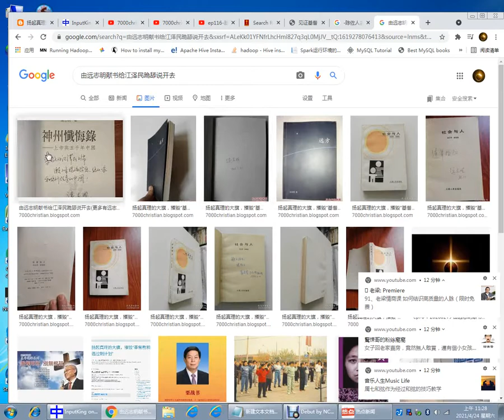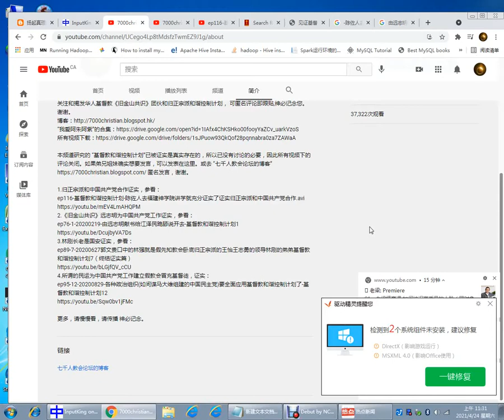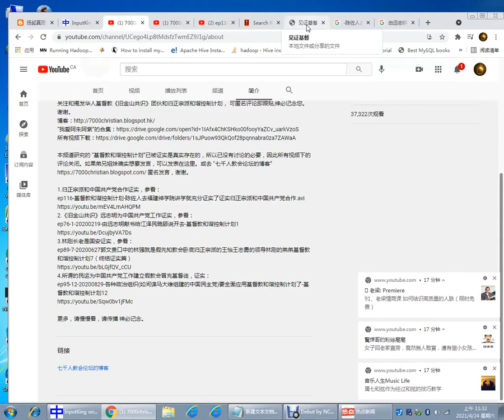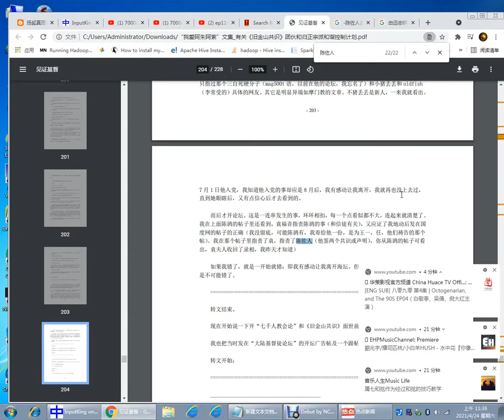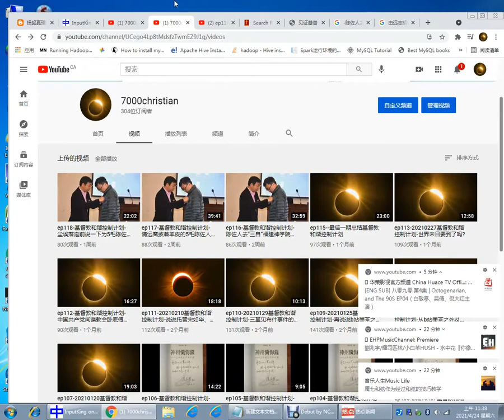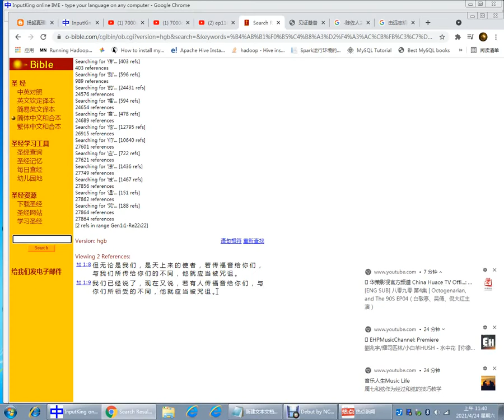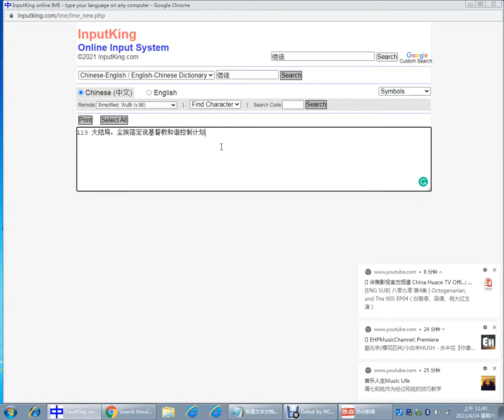ep119-大结局：尘埃落定说基督教和谐控制计划